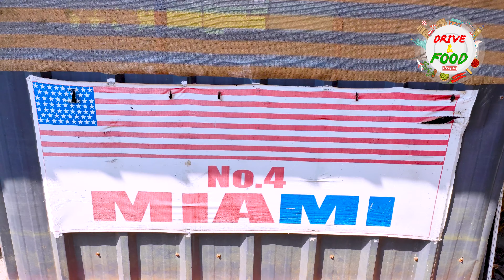Newyork City Toddy Shop / Alappuzha, Kuttanadu / House boat / Nadan Food / Paddy Field.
toddy shop#kuttanadau#alappuzha#alleppy#kallushapp#toddyshapp#sanju
It is located on Champakulam – Kandamkari road in Kuttanad Taluk.
Having a great combo of toddy and spicy food would be the experience.it is  is open from 9:00 am to 9:00 pm every day